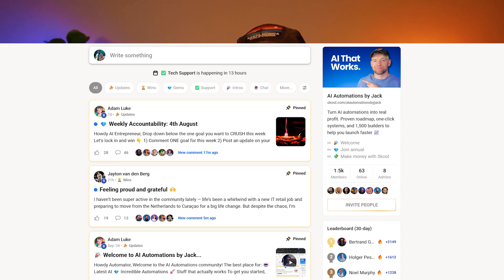How I Would Build My AI Business In 2025 (If I Could Start Over)